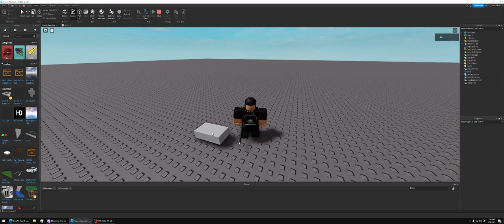I NEED IDEAS TO UPLOAD HELP ME